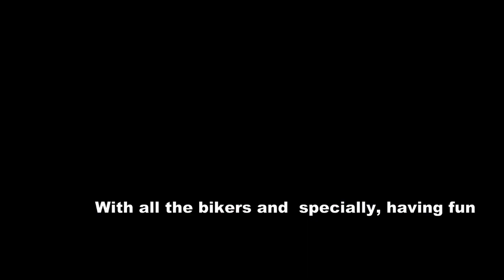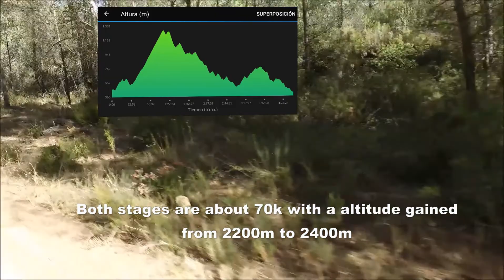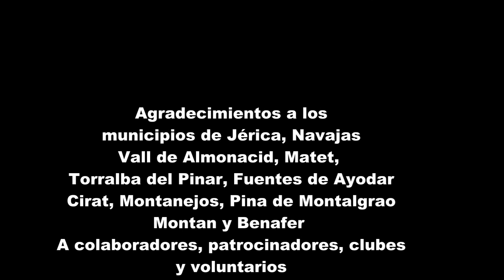TRANS ESPADAN MTB 2017. LA RUTA QUE UNE CENTROS BTT MONTANEJOS Y NAVAJAS EN MOUNTAIN BIKE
2ª Edición de la Trans Espadan Mountain Bike, la ruta de 2 etapas que recorre el Alto Palancia y Alto Mijares
Navajas, Vall de Almonacid, Matet, Torralba del Pinar, Fuentes de Ayodar, Cirat, Montanejos, Montan, Pina de Montalgrao, Benafer y Jérica.
140 kms. y 4500m. de desnivel acumulado en 2 etapas.